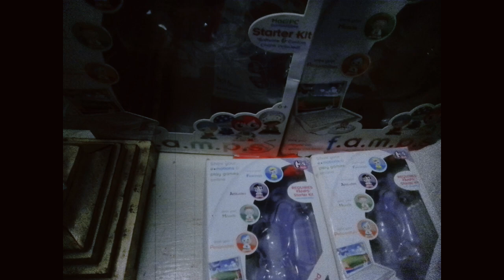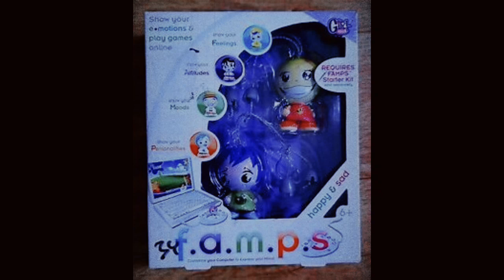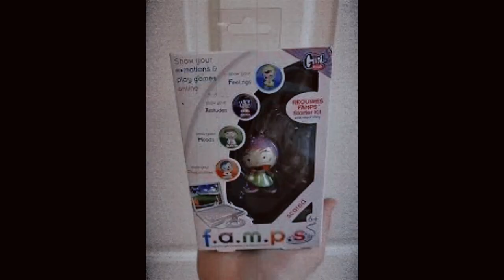🎀n o s t a l g i a🎀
-★ mice on Venus

Highly doubt this will be an actual aesthetic and this will gt popular but at least I did something with my life

Not that I like my life but did something to improve it.

(I own none of these except for two pictures)

FAMPS was made by a guy named Geoff roesch

Fampscore